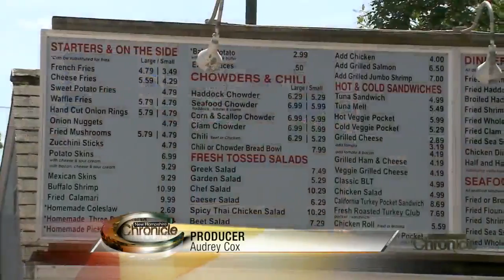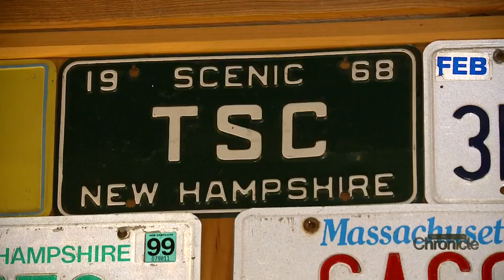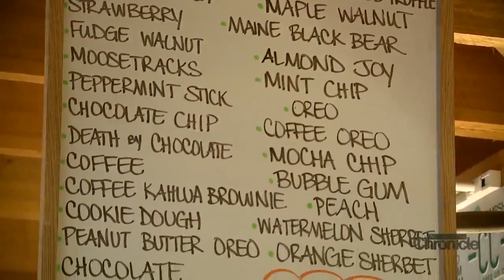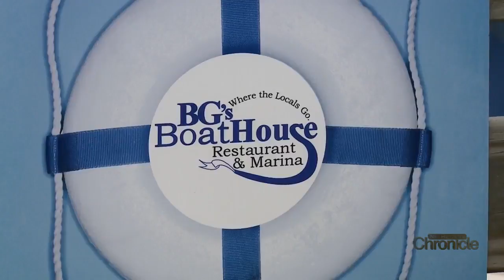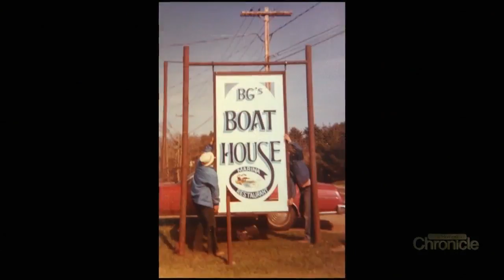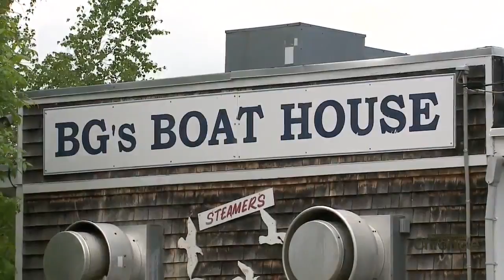Tuesday, June 19th: Deck Dining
Two popular al fresco eateries.